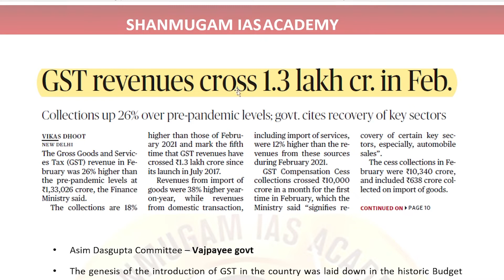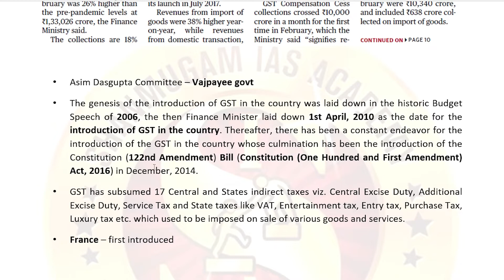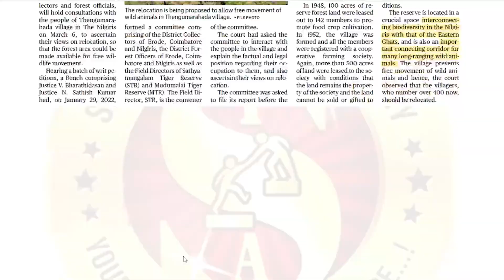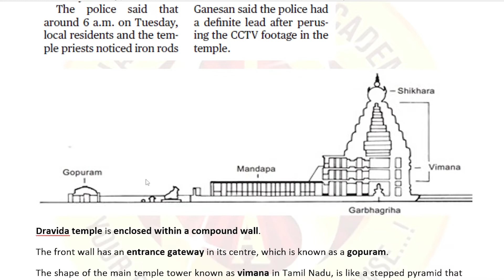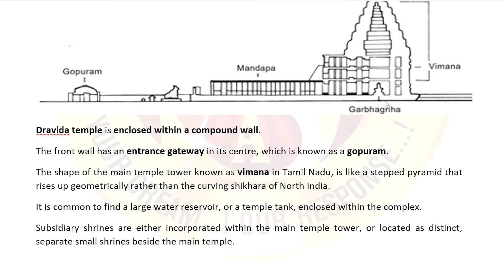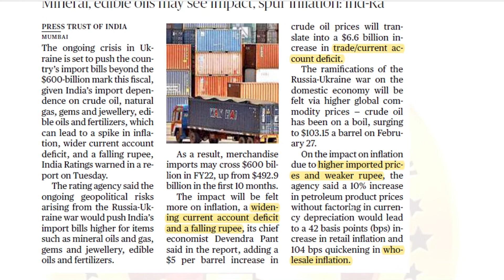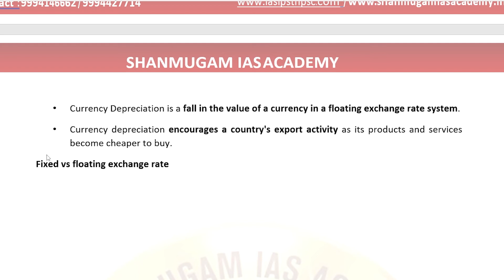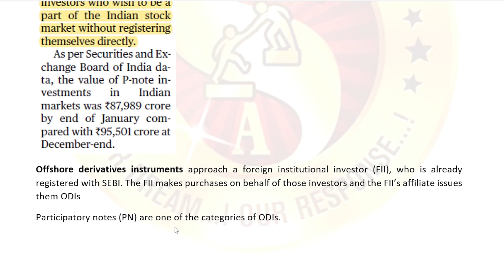The Hindu Headlines - 02.03.2022 I TNPSC | UPSC I Tamil I Shanmugam IAS Academy